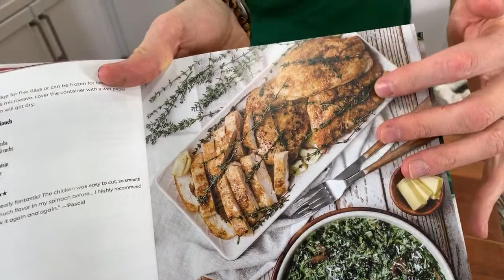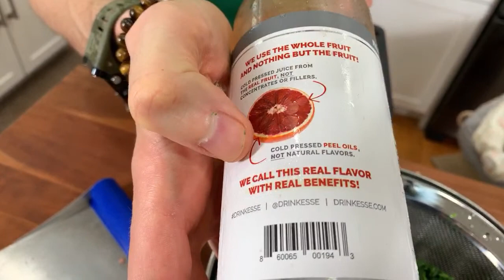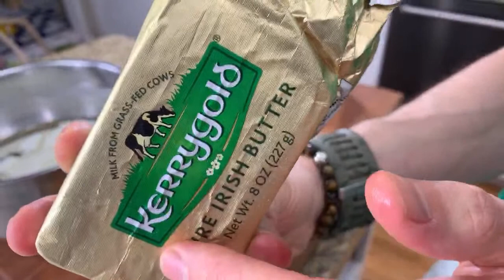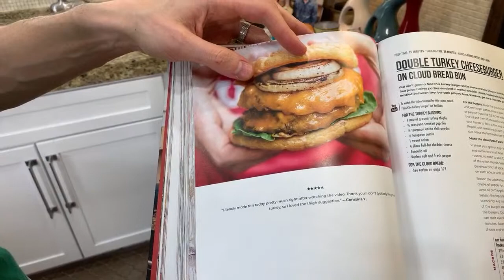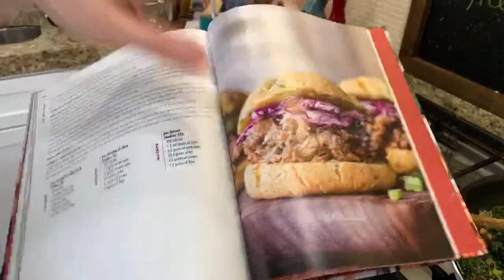🔴 Let’s Make Pan Seared Scallops & Creamed Spinach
Real salt bundle I’m going to show you how to make perfectly pan seared scallops and serve that with roasted acorn squash with a maple cayenne glaze and cream spinach.